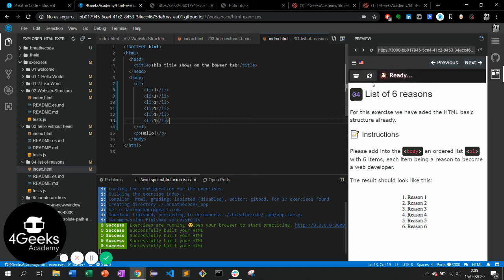Ejercicios para aprender HTML - List of reasons